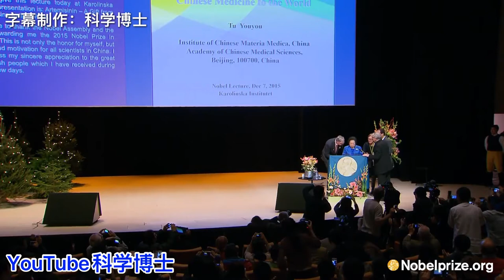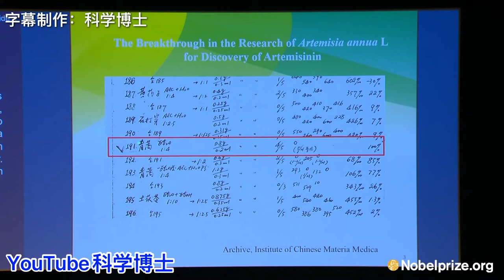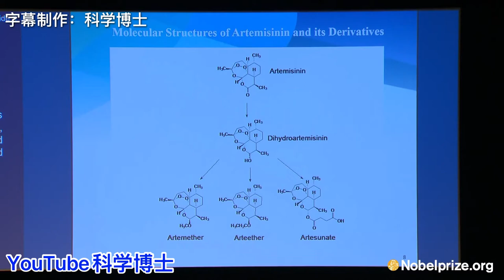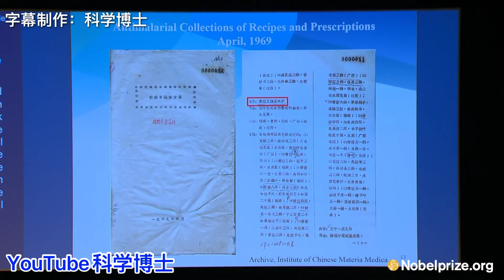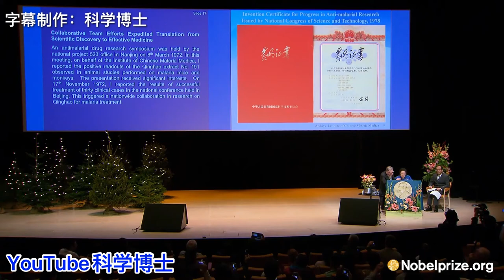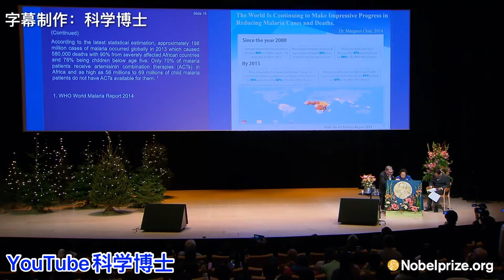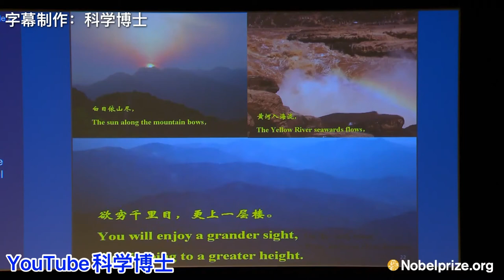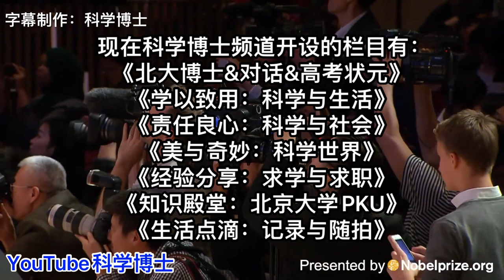屠呦呦青蒿素诺贝尔奖获奖感言致辞 超清视频 | 27 min完整版（中文字幕）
中国科学家“空气变馒头”，“空气变面条”，人工合成淀粉是噱头还是事实？科学博士说

科学博士说：5G为什么凉了？解析阻碍5G应用的4大难题，别再被营销骗了！

法西斯主义和中国有仇，日本人与中国无仇，对待日本为什么我们总是恨错对象？科学博士说

庆祝关闭微信朋友圈1.5年，我进步最快的1.5年，我收获最大的1.5年，谈谈我为什么要关闭微信朋友圈？

打工人求职指南：年薪40+万，求职10天7个面试5个offer，经验分享

那些年，我在北京大学遇到的各界“民科”，他们甚至在北大课堂上抢老师麦克风话筒

人民银行甩锅文科生，为什么北大理科博士觉得很荒谬，文科生对社会非常重要

为什么我们不要（能）辱骂运动员？中国羽毛球男双李俊慧/刘雨辰丢失奥运会金牌，直播间脏话骂声一片，无下限、好惨、心疼

中国历史上最严重的洪水灾害，导致20余万人死亡| 河南板桥水库溃坝事件，驻马店水库溃坝事件

用马克思主义推翻爱因斯坦相对论？河北燕山大学李教授到底错在哪里？科学博士说